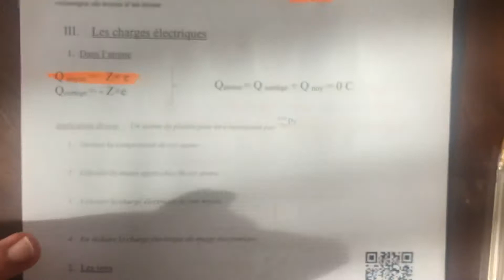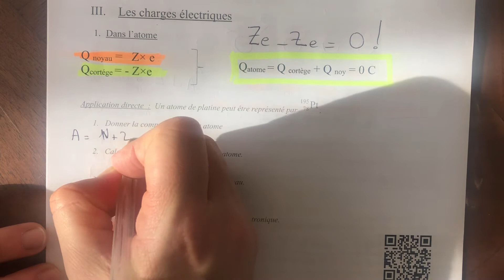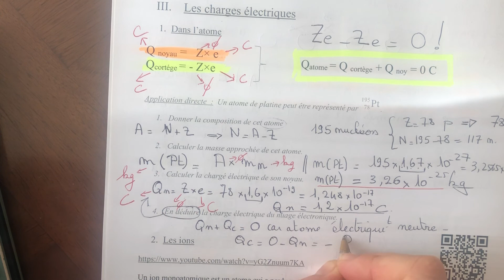2GT- CHAP 5- atome 5/6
Calcul de la charge  électrique